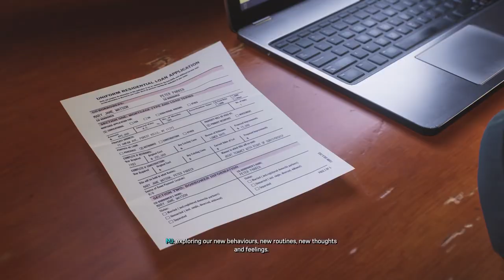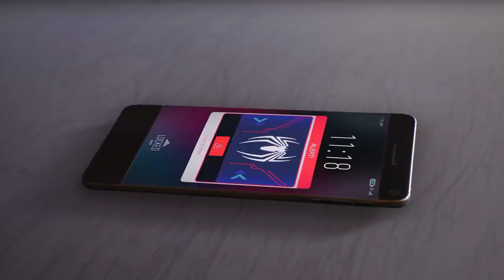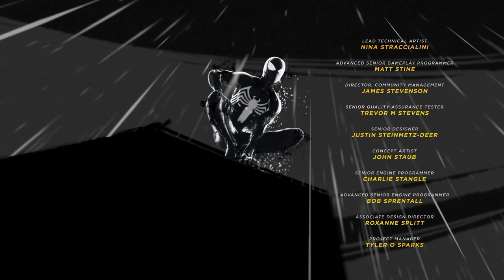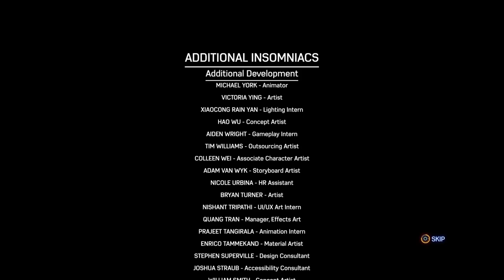THE FINALE - Spider-Man 2 | Part 11